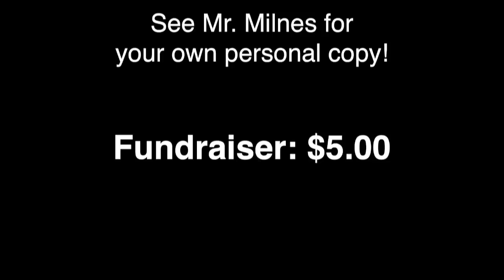BTC: Holiday Favorites HIGHLIGHTS (2014)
Voices in Harmony of Orange High School, Orange, NJ on December 13, 2014 present another concert in their Behind the Curtain series: Holiday Favorites